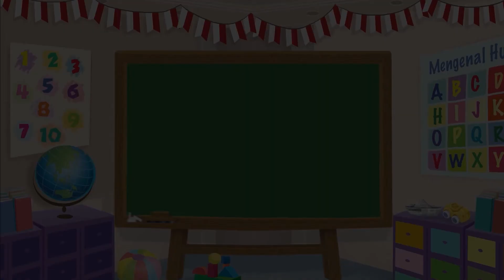Dongeng Anak Indonesia - Musim Hujan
Hujan turun sangat deras. Bunyinya terdengar bagai drum di genteng rumah Tia. Tia menonton dari kaca jendela. Hujan yang turun deras itu, pelan-pelan lalu mulai reda. Kini tinggallah titik-titik gerimis yang menetes.

Seperti apa ya kelanjutan ceritanya? yuk tonton dongeng dari kak Lucia yang berjudul "Musim Hujan"!

Produser: Lucia Triundari
Assisten Editor: Glent Bonefasio
Video Editor & Videografer: Deborah Indriati S., Akmal Nadhif Predika
Creative Art : Dosma Novalina
Social Media Team: T. Widyantini, Ifrani